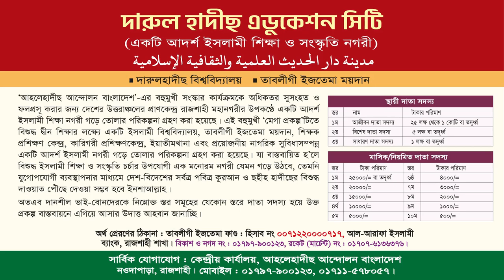ইসলামী জাগরণী। আহলেহাদীছ আন্দোলনের কভু মরণ নাই। শিল্পী কেরামত আলী। আল-হেরা শিল্পীগোষ্ঠী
ইসলামী জাগরণী
আহলেহাদীছ আন্দোলনের কভু মরণ নাই
শিল্পী কেরামত আলী
আল-হেরা শিল্পীগোষ্ঠী

বাংলা গজল,সামিরুদ্দিন সালাফি গজল,গজল,নতুন গজল,মাওঃ হায়দার আলী সালাফি গজল,মৌলানা সামিরুদ্দিন সালাফি গজল,সালাফি,মৌলানা সামিরুদ্দিন সালাফি,মাওলানা আব্দুল্লাহ সালাফি নতুন বাংলা গজল,গজল বাংলা ছাত্র ডিঈেল আল্ মা হাদুস সালাফি নদীয়া,খালি গলায় গজল,সালাফী কনফারেন্স 2023,আল্ মা হাদুস সালাফি ছাত্রী গজল বাংলা shortvideo ,জোহাইর আলম সালাফি,জামিয়া সালাফিয়া নিয়ে গজল,আল্ মাহাদুস সালাফি,ভালো গজল,সামিরুদ্দিন মৌলবীর গজল,সেরাজুল ইসলাম সালাফি
আহলে হাদিস,আহলে হাদিসের নামাজ,আহলে হাদীস,আহলে হাদিসের ভন্ডামি,আহলে হাদিস নামাজের নিয়ম,আহলে হাদিস নামাজ শিক্ষা,আহলে হাদিস বই,চরমোনাই আহলে হাদিস,আহলে হাদিস কারা,আহলে হাদিস জামে মসজিদ,হাফিজ মাসুদ আহলে হাদিস নামাজ,আহলে হাদিস মসজিদ,আহলে হাদিস মদজিদ,আহলে হাদিস মসজিদ ভাংলো,আহলে হাদিসের ভুল নামাজ,আহলে হাদিস নামাজে পা চেগাইয়া দাঁড়ায়,হানাফী নামাজ আহলে হাদিস নামাজ,আহলে হাদীস কারা,আহলে হাদিস নামাজ ব্রাদার রাহুল হোসেন

আল হেরা শিল্পীগোষ্ঠী,মোঃ মিজানুর রহমান,আল হেরা শিল্পী গোষ্ঠী গজল,মিজানুর রহমান,আলহেরা শিল্পীগোষ্ঠী,আল-হেরা শিল্পী গোষ্ঠী,মিজানুর রহমান আজহারী,আল হেরা শিল্পী গোষ্ঠী,মিজানুর রহমান (জাগরণী) আল হেরা শিল্পীগোষ্ঠী,মিজানুর রহমান জয়পুরহাট,শিল্পী মীযানুর রহমান,আল হেরা শিল্পী গোষ্ঠী জয়পুরহাট,আল হেরা,মোঃ মিজানুর রহমান আজহারী,মিজানুর রহমান আজহারী গজল,মিজানুর রহমান আজহারী ওয়াজ,মিজানুর রহমান আজহারী টক শো,মিজানুর রহমান আজহারী ওয়াজ,আল হেরা শিল্পীগোষ্ঠী মামুন
ইসলামী জাগরণী,মুহাম্মদ শফীকুল ইসলাম,আল-হেরা শিল্পীগোষ্ঠী, Sofiqul Islam Jagoroni,Al-Hera Shilpigosthi,আল হেরা শিল্পী গোষ্ঠী গজল best gojol of al hera shilpi gosthi